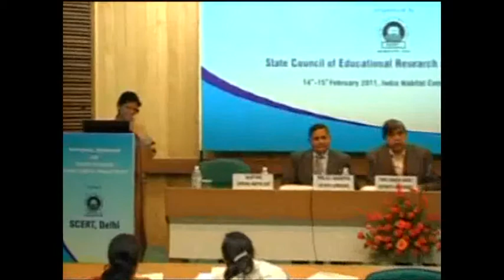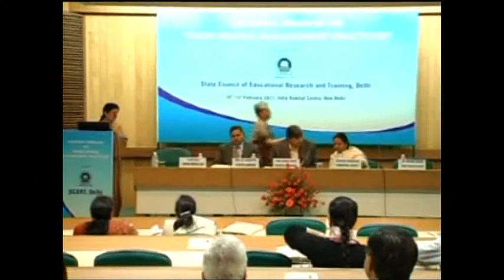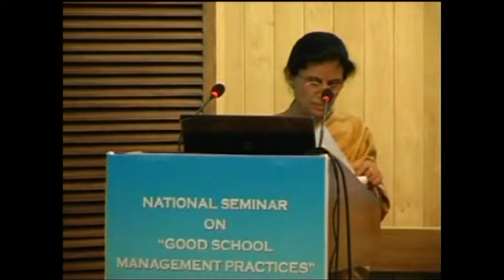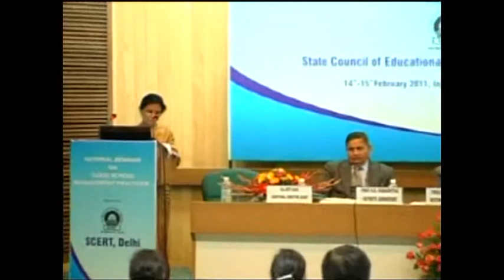Key Note Address by Prof. Dinesh Singh Part -1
Prof. Dinesh Singh
Vice-Chancellor of Delhi University
In National Seminar On "Good School Mamagement Practices"
Dated 14-15 FEB 2011